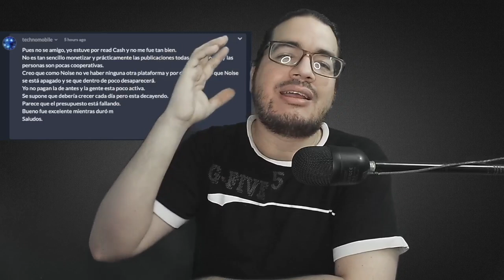Sobre Noise.Cash | Situación Enero 2022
La plataforma que tanto queriamos ahora está pagando mucho menos, a que se debe y como podemos hacer que esto cambie, todo esto y mas aqui.

                                  👓👚👕MIS TIENDAS👕👚👓

                                           🤝DONACIONES🤝

Por ahora no puedo ofrecer nada a cambio mas que mi sincero agradecimiento en vídeo, pero todos los donadores entran en una lista personal y espero poder ofrecerles algo a cambio en el futuro.

                                      💵💰NEGOCIOS💰💵